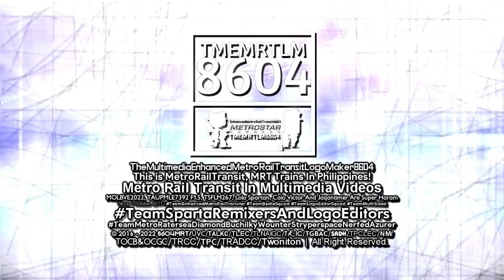TheMultimediaEnhancedMetroRailTransitLogoMaker8604 "Bree RG" Logo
𝓐𝓭𝓭 𝓜𝓮 𝓞𝓷 𝓓𝓲𝓼𝓬𝓸𝓻𝓭: MultimediaMRT2945#2385

and all the TMEMRTLM2945 Logos